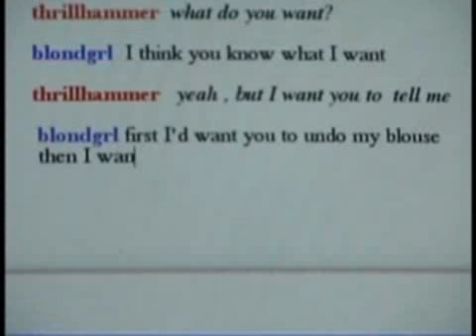Monkeys and Robots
Robert and Maria's marriage has derailed. He is having an affair with Tara, a mysterious exotic dancer, while Maria has become ... all » fascinated by internet sex. Meanwhile, Robert's anarchist brother is on a mission to destroy every ATM in New York. Can traditional morals apply in modern life, or are we just monkeys and robots?